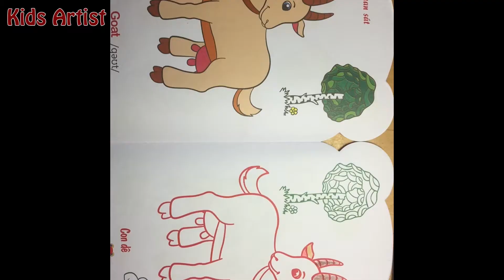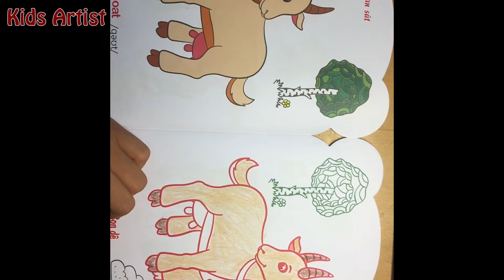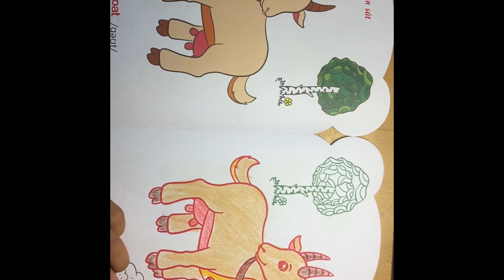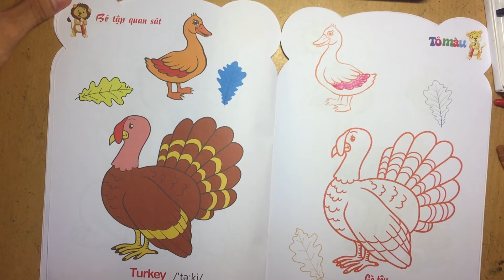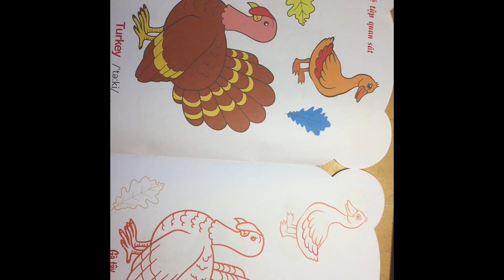How do you paint ducks and goats?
How to Draw  animal Coloring Pages for Kids - Art Color for Children - Lear, Drawing